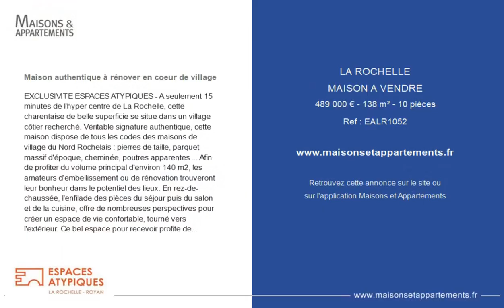LA ROCHELLE - MAISON A VENDRE - 489 000 € - 138 m² - 10 pièce(s)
Référence : EALR1052

Maison authentique à rénover en coeur de village

EXCLUSIVITE ESPACES ATYPIQUES - A seulement 15 minutes de l'hyper centre de La Rochelle, cette charentaise de belle superficie se situe dans un village côtier recherché. Véritable signature authentique, cette maison dispose de tous les codes des maisons de village du Nord Rochelais : pierres de taille, parquet massif d'époque, cheminée, poutres apparentes ... Afin de profiter du volume principal d'environ 140 m2, les amateurs d'embellissement ou de rénovation trouveront leur bonheur dans le potentiel des lieux. En rez-de-chaussée, l'enfilade des pièces du séjour puis du salon et de la cuisine, offre de nombreuses perspectives pour créer un espace de vie confortable, tourné vers l'extérieur. Ce bel espace pour recevoir profite de l'ensoleillement du jardin en été, et de la chaleur du feu de cheminée en hiver. Situées à l'arrière, les pièces de service sont fonctionnelles avec la présence d'un cellier-local technique et un toilette indépendant. A l'étage, deux chambres se partagent un dressing et un premier palier d'accueil faisant office de bureau. De l'autre côté, un autre palier dessert une troisième chambre et une salle d'eau. L'ensemble du niveau laisse entrevoir le projet d'une suite parentale complète et un espace pour les enfants voire la création de quatre chambres. A l'extérieur, différents espaces assurent des moments de détente sur la terrasse à l'ombre de la pergola, dans le jardin arboré ou encore dans l'espace cosy du jacuzzi. Les instants de convivialité ne seront pas en reste sur cette belle parcelle piscinable et sans vis-à-vis. A noter l'agréable surprise avec la présence d'une dépendance d'environ 35 m2. Idéal pour un atelier, un espace de télétravail ou un studio pour hôtes. Disposant de toutes les commodités, écoles et transports sur la commune, cette maison comblera les amateurs de projets à leur image dans un environnement privilégié. Un bien pour une famille à la recherche d'un repère familial au sein d'un village dynamique et à proximité de l'océan. CLASSE ENERGIE : D / CLASSE CLIMAT : A. Montant moyen estimé des dépenses annuelles d'énergie pour un usage standard, établi à partir des prix de l'énergie de l'année 2021 : entre 1230 € et 1740€ Reportage photo complet sur notre site Espaces Atypiques La Rochelle.

Cette annonce vous est proposée par l'agence Espaces Atypiques Charente-Maritime

|2740569|